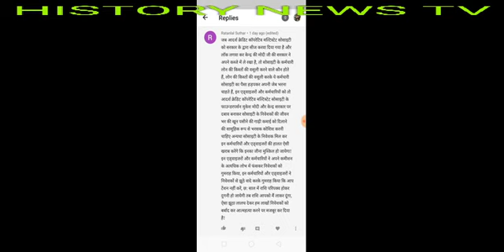Adarsh Society news 30 August 2020, सभी आदर्श सोसाइटी के निवेशकों के लिए बहुत ही ज़रूरी सुचना